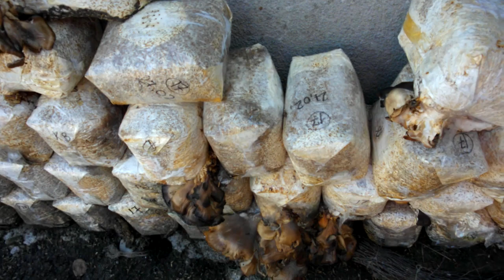ГРИБЫ везде, советы ДИЗАЙНЕРАМ ландшафта, мицелий